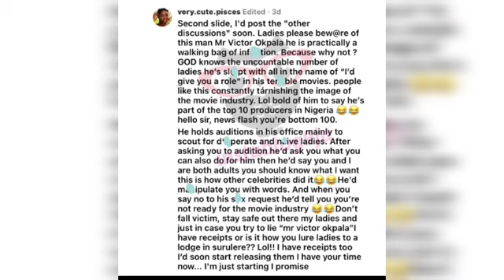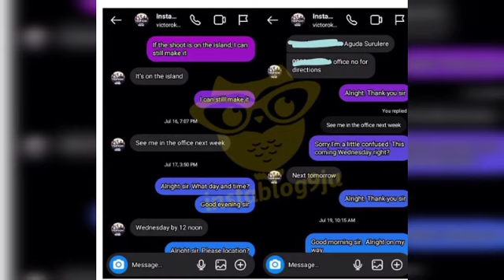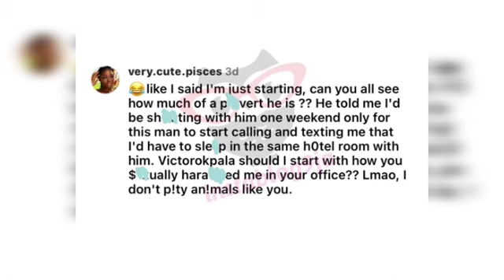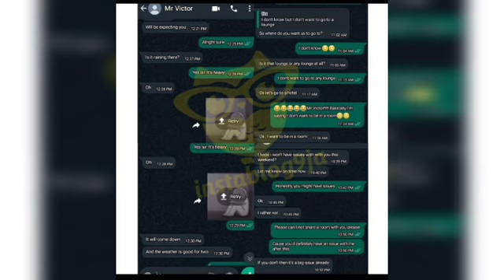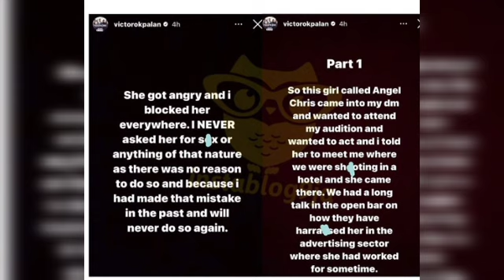Porpular Nollywood actor accused of sexually assaulting an actress.